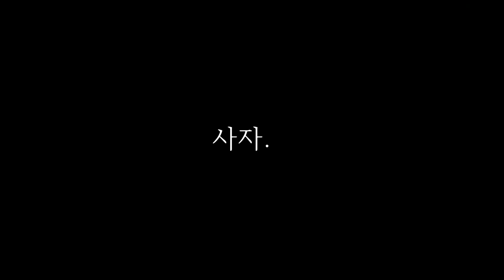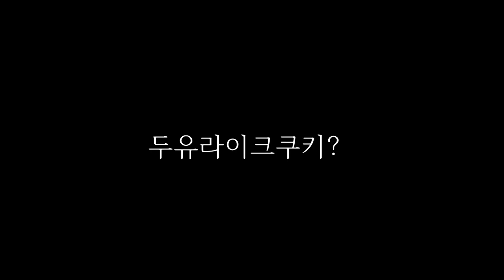[앵무새더빙] 친구에게 격하게 애정표현하는 앵무새